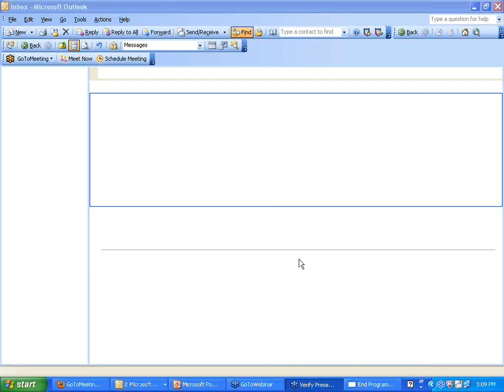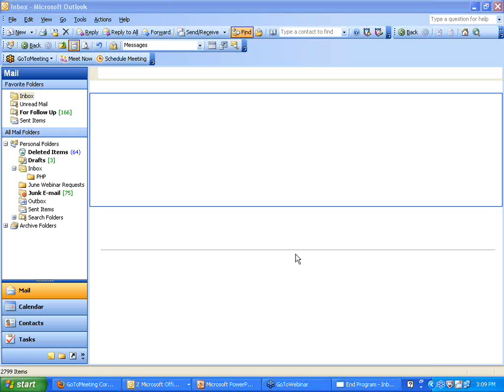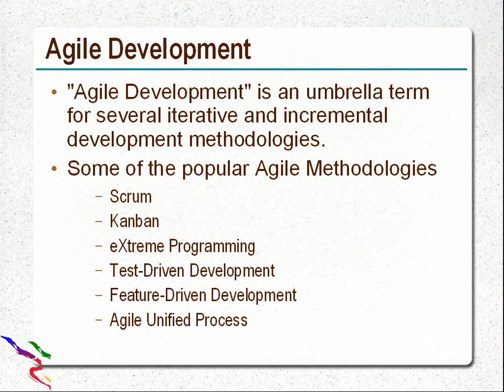Introduction - Collimate Scrum - Agile Project Management for Improved Efficiency.wmv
Scrum is a simple management Agile framework for incremental product development. Within this framework, teams are responsible to adapt their own processes. Scrum provides very simple structure of roles, responsibilities, meetings, rules and artifacts.

    -Scrum Roles, Meetings and Artifacts.
    -Simultaneously working on two iterations where one's release is due in the current week and development is going on for the next iteration release.
    -QA doing regression for current iteration simultaneously making test cases for next iteration.